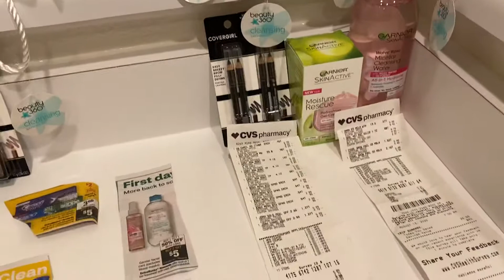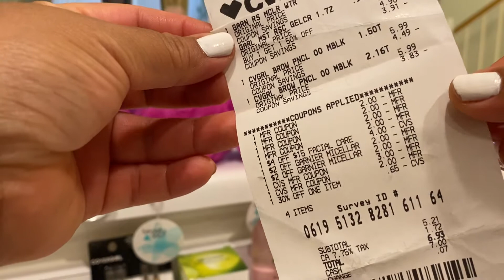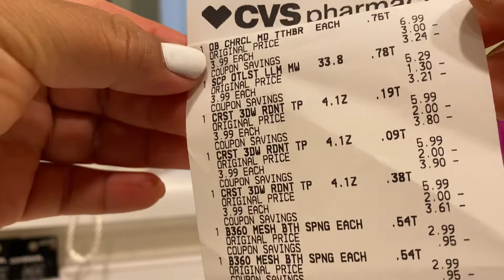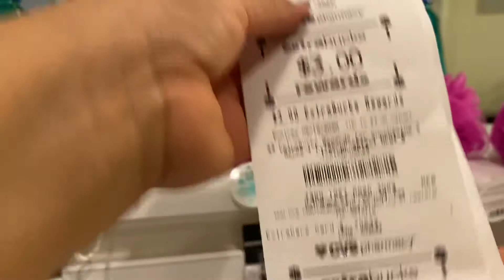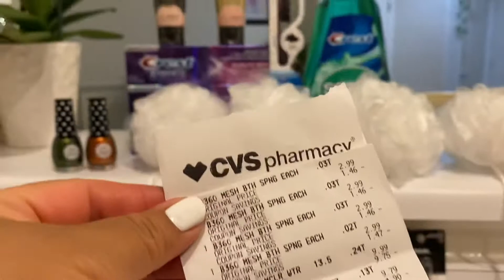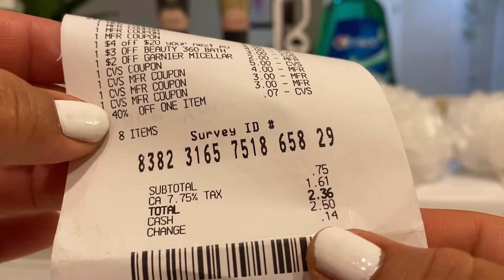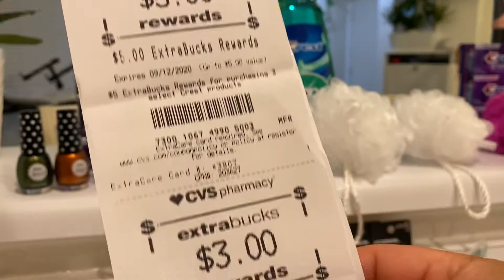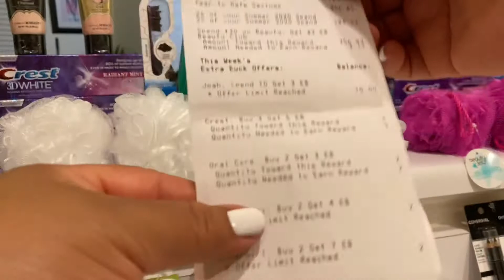La compra de CVS 🛍🛒🛍8/13/20